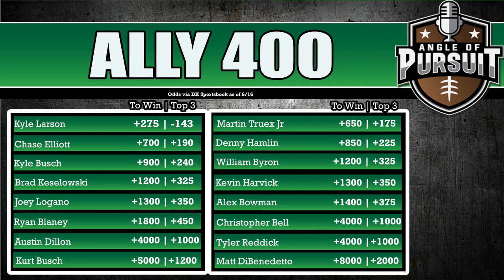NASCAR Betting and DFS First Look: Ally 400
Kyle Robert and Brian Twining are in to break down the Ally 400 for NASCAR's inaugural run for The Cup Series. The guys break down the track and their expectations. Then they take a look at the betting board to find value with outright bets, placings and other options.

As a reminder, let us know who your favorite targets for Sunday's race are!